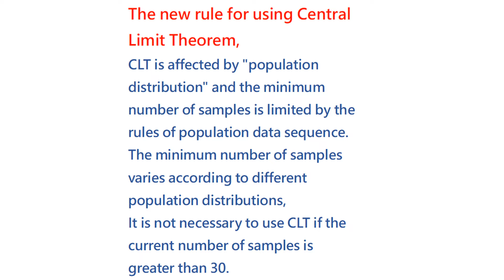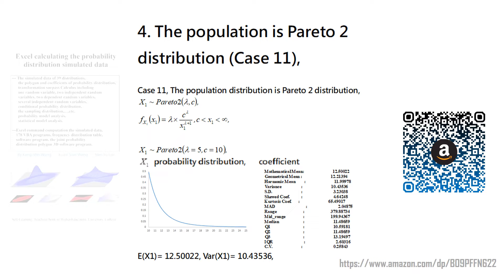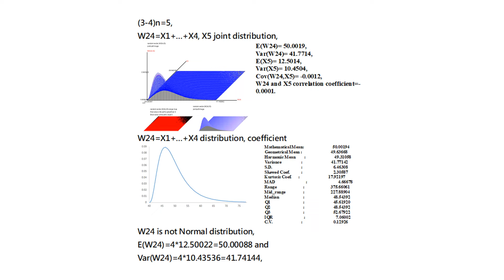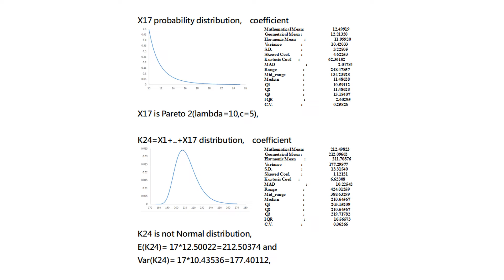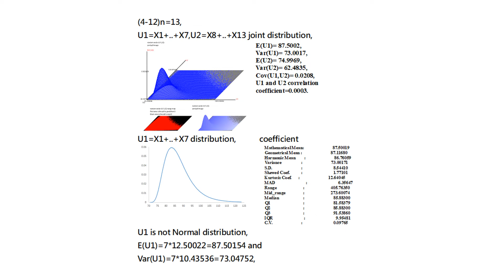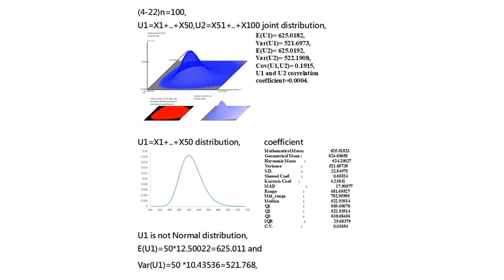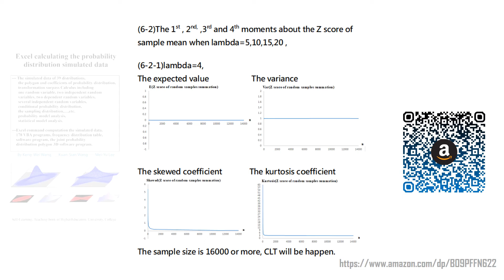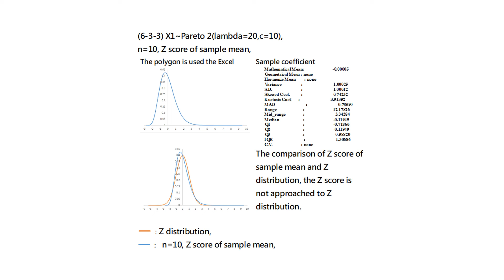Central limit theorem on Pareto 2 distribution (Lomax distribution) for business, internet traffic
This video displays how many sample size can the Pareto 2 distribution have the characteristic of the central limit theorem.

The Lomax distribution, also called the Pareto Type II distribution, is a heavy-tail probability distribution used in business, economics, actuarial science, Queuing theory and Internet traffic modeling.